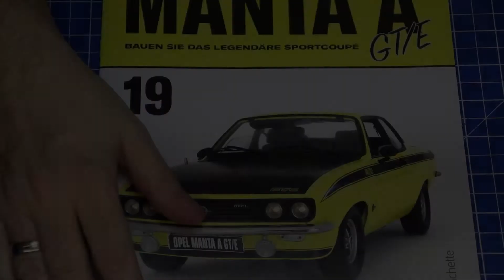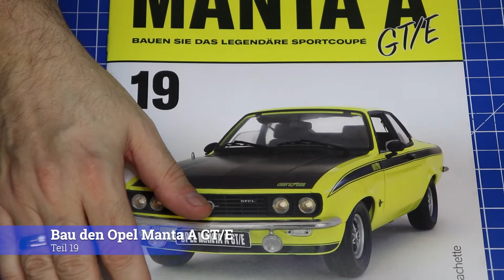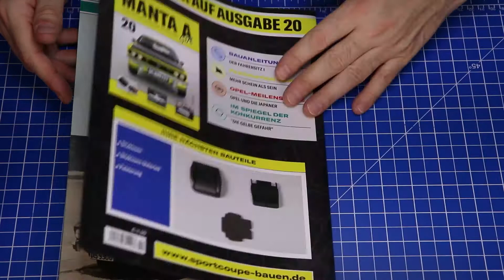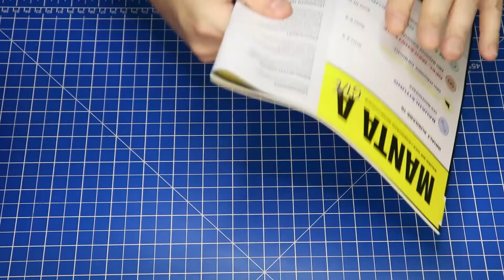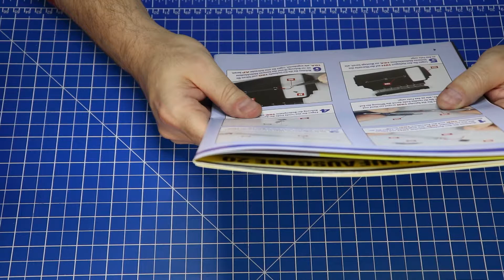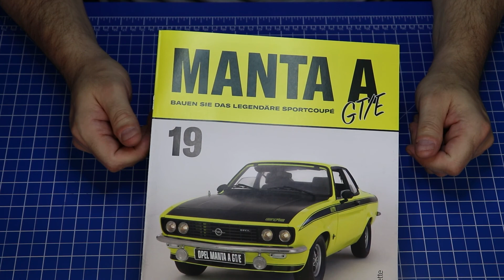Bau den Opel Manta A GT/E Hachette Teil 19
Modellbau Opel Manta A GT/E von Hachette